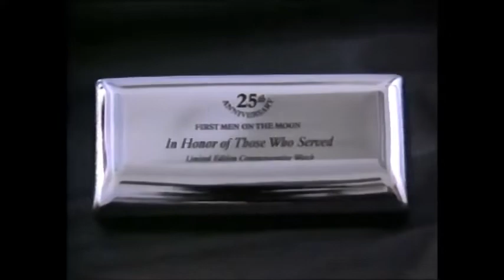Buzz Aldrin Moon Watch Commercial